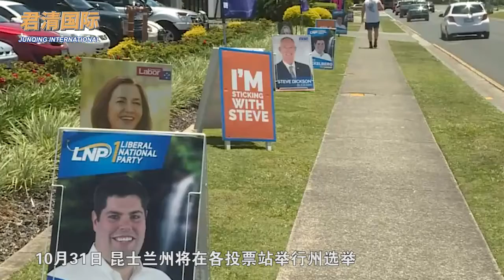澳大利亚撑不下去了？内政部长：继续关闭边境，这个国家将会破产